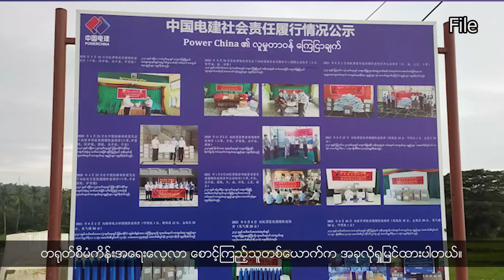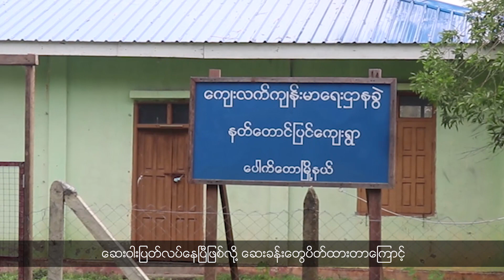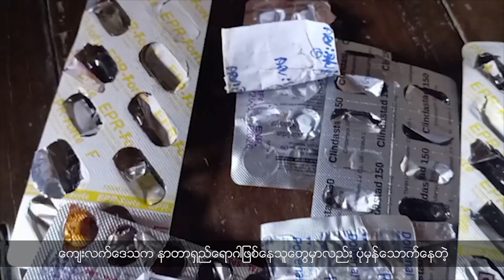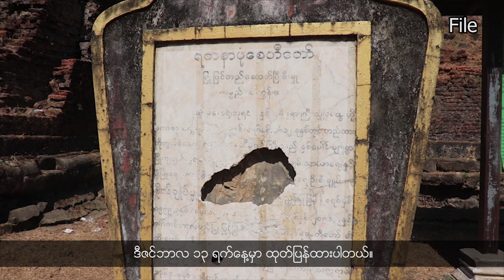တိုက်ပွဲနယ်မြေအကြားမှာ သောကများနေရတဲ့ ရခိုင်တောင်သူတွေအကြောင်းကိုလည်း တင်ဆက်ပေးသွားမှာ ဖြစ်ပါတယ်။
- တကျော့ပြန်ရခိုင်တိုက်ပွဲတွေဟာ စီမံကိန်းဒေသတစ်ဝိုက်မှာ အဖြစ်များလာနေပါတယ်။

- ရခိုင်မှာ စစ်ကောင်စီက ရှေးဟောင်းအမွေအနှစ် ဘုရားပုထိုးတွေကိုပါ တိုက်ခိုက်မှုတွေ ပြုလုပ်လာနေပါတယ်။